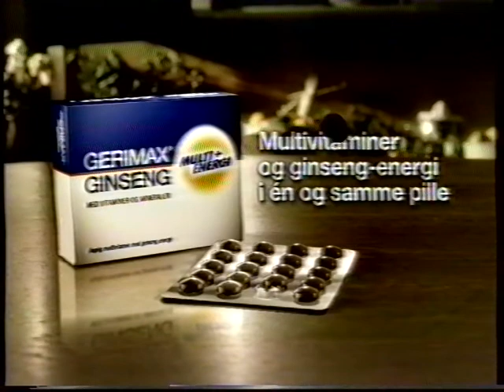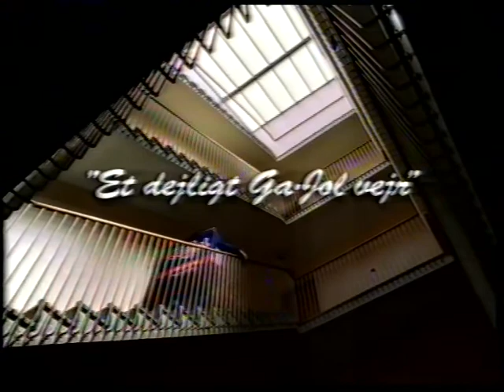TV2 Reklamer fra 2005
Indhold:
00:00 - Sluttekster fra "Brudens far". Og lidt programoversigt de kommende par dage.
01:03 - Reklame for det fælles europæiske øko-mærke.
01:14 - Transformers reklame for den Nye Citröen C4. Transfomers filmen udkom cirka dengang.
01:45 - Tele2 reklame for ADSL internet forbindelse, og nogle playstation spil.
02:15 - Gerimax reklame.
02:36 - Reklame for CD´en: Now that is what I call music 11.
03:06 - Reklame for lys-kontakter fra Lauritz Knudsen.
03:17 - Reklame for Nokia 6170. En klaptelefon.
03:48 - Reklame for Toms chokolade med Gajol, Holly, Yankie, Skilpadde og Guldbar.
04:48 - Reklame med Hans Bischoff omkring Real Kredit Danmark og flexgaranti.